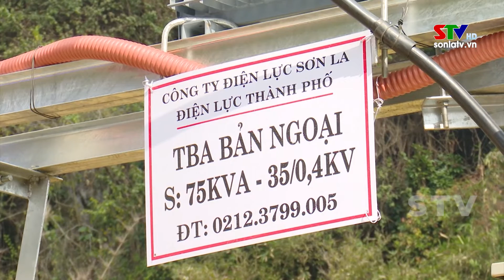Lễ đóng điện Trạm biến áp bản Ngoại, thành phố Sơn La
Sáng ngày 25/12, Sở Công thương phối hợp với Công ty Điện lực Sơn La tổ chức Lễ đóng điện Trạm biến áp bản Ngoại, xã Chiềng Cọ, Thành phố. Tới dự buổi Lễ có đồng chí Hoàng Quốc Khánh, Phó Bí thư Tỉnh ủy, Chủ tịch UBND tỉnh; Đồng chí Nguyễn Thành Công, Phó Chủ tịch UBND tỉnh; lãnh đạo một số sở, ban ngành của tỉnh.